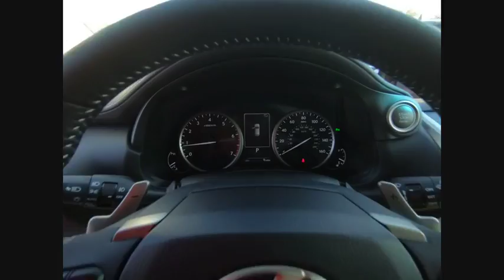2019 Lexus NX Orland Park IL F2066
2019 Lexus NX 300 Base